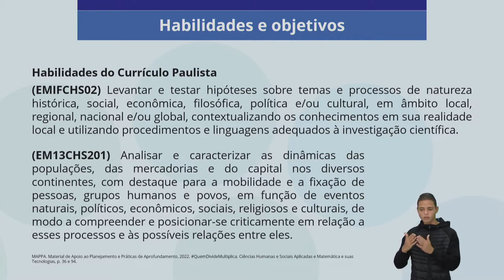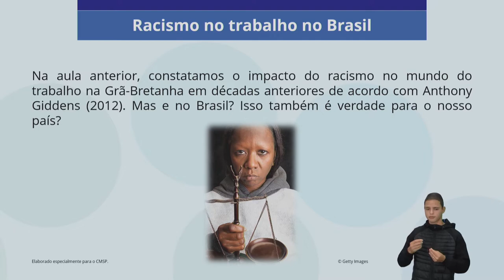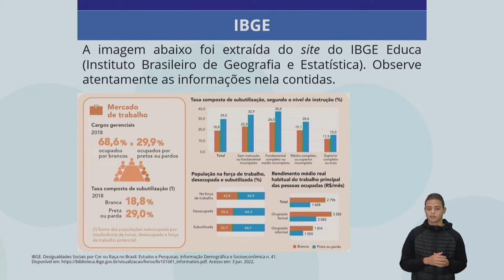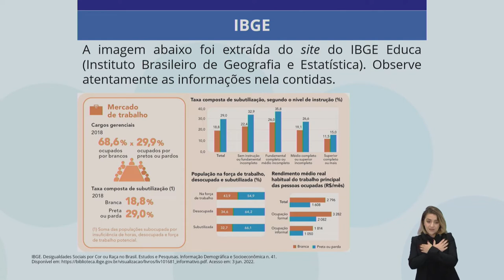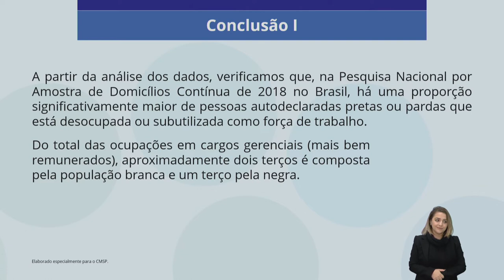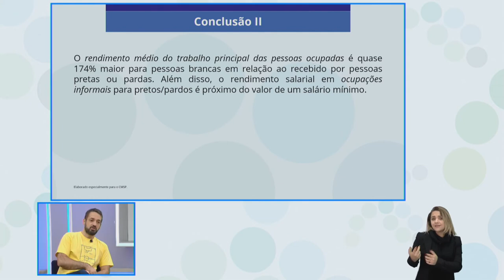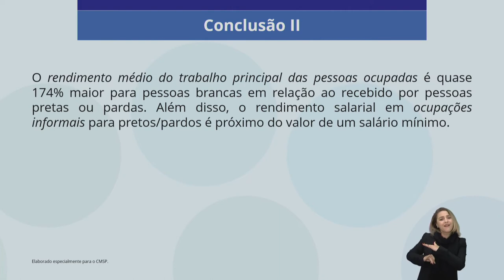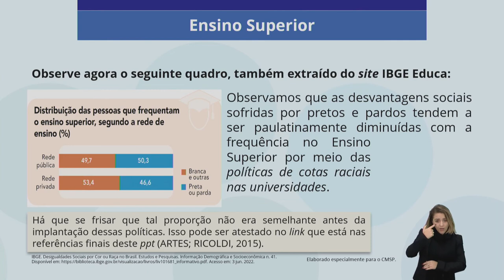30/06/22 - Mudanças sociais, demografia e trabalho - 2 BIM - Atividade 5 - Desenvolvimento 2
Docente estúdio: Tiago Lazzarin Ferreira